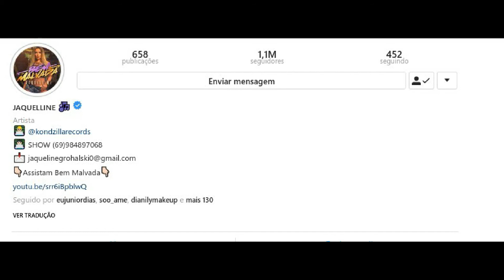STORIES DA FADA JAQUELLINE CANTORA 03/11/2019